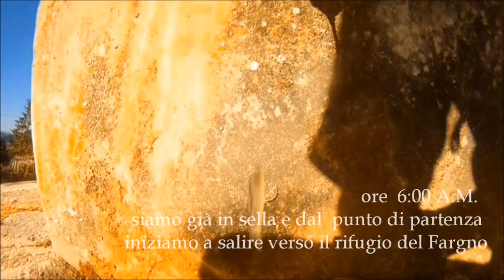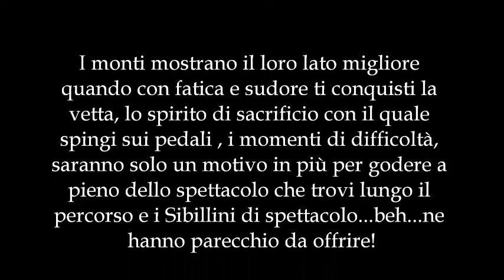SibilHero 2014 - Dall'Alba Al Tramonto - Il Film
La Nostra SibilHero, Dall'alba al tramonto in MTB.. uno di quei giri che ti toglie il fiato con i suoi panorami. Dalle vallate e le vette che circondano questi sentieri  uno spettacolo unico che con la fatica diventa un quadro magico per una esperienza che lascia il segno.
Un GRAZIE và ai protagonisti che con me hanno affrontato questa avventura :Gionatan Cannavò, Angelo Cannavò,Francesco Foresi e Alessandro Ciarrocchi. E la prossima estate??? Faremo di meglio!